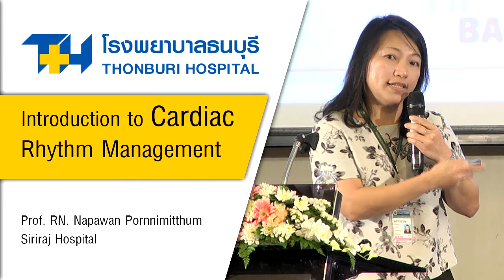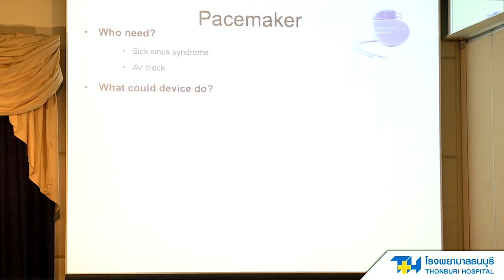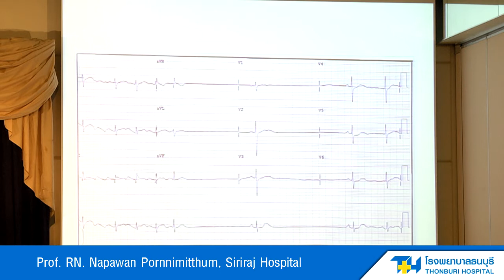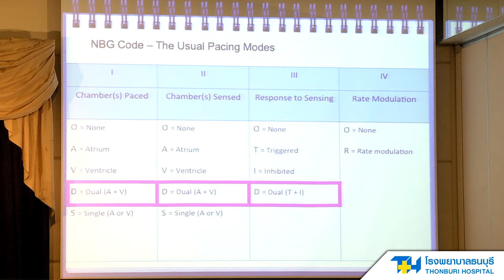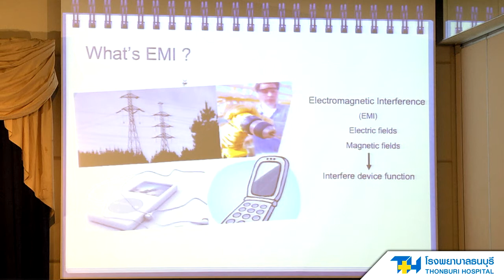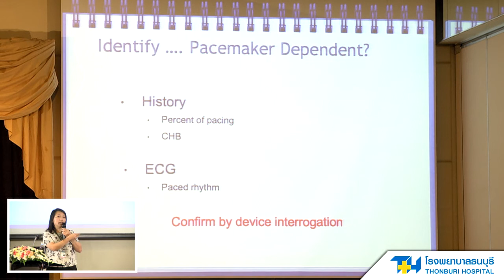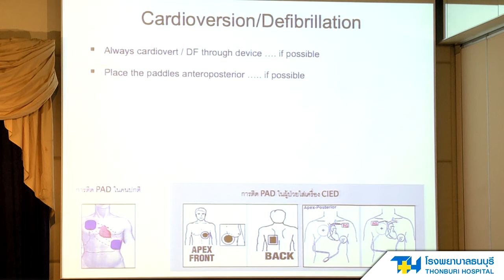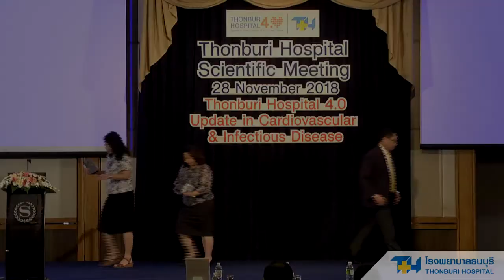Introduction to Cardiac Rhythm Management